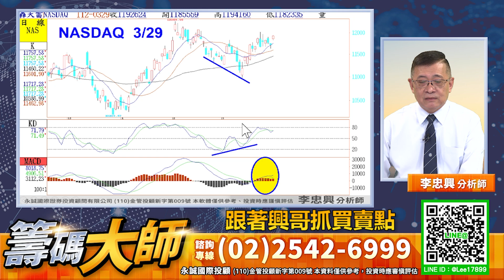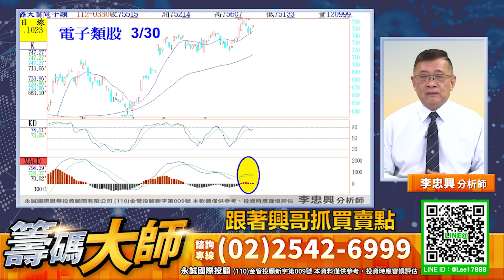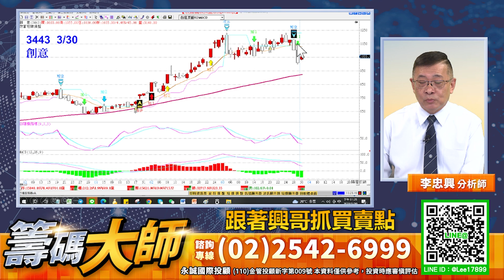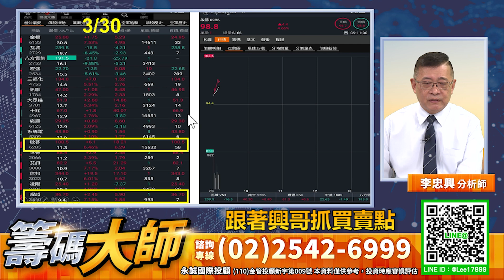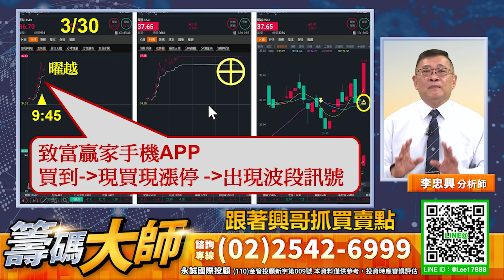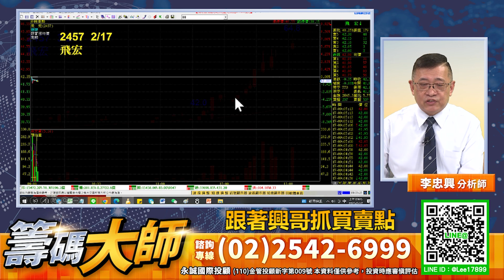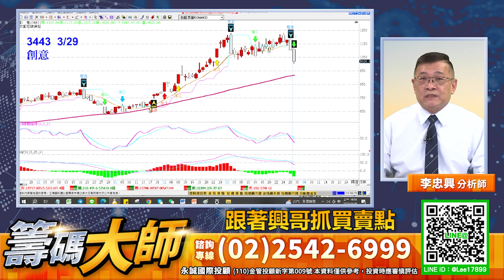跟著興哥抓買賣點｜20230330｜李忠興 分析師｜籌碼大師